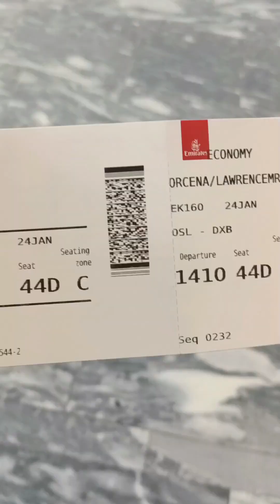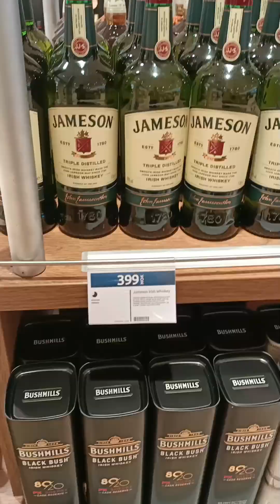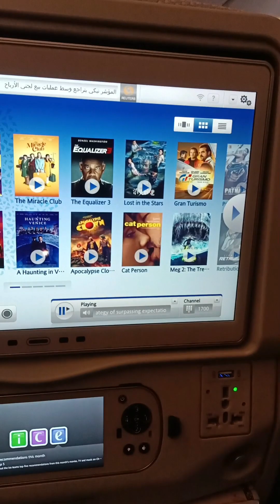General Cargo Disembarkation 4 Oslo to Dubai